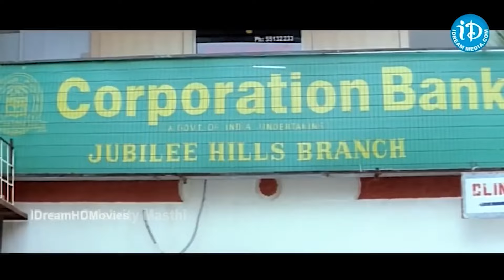Vintage Sunil Hilarious Comedy Scenes